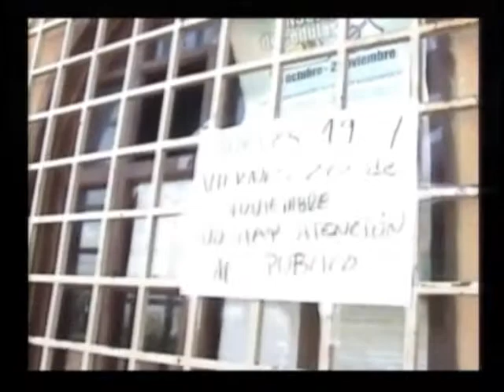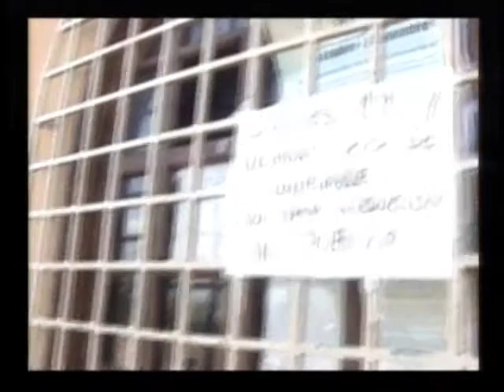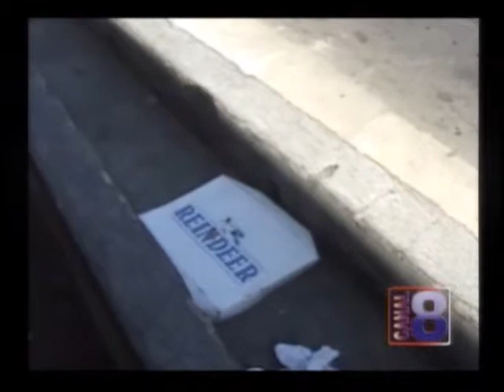Malestar de los usuarios de la registraduria por cierres sin aviso oportuno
Informativo Televilla Canal 8. Malestar de los usuarios de la registraduria por cierres sin aviso oportuno